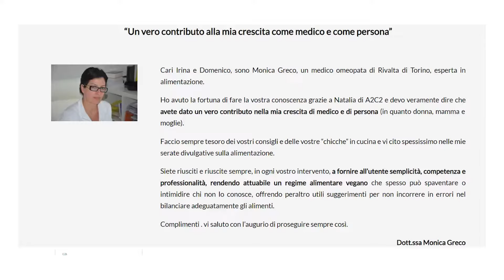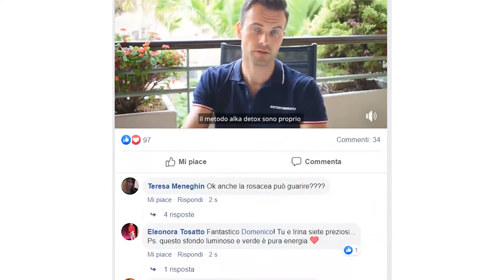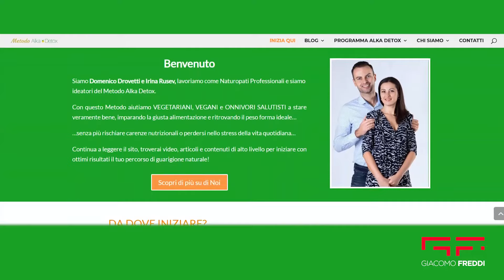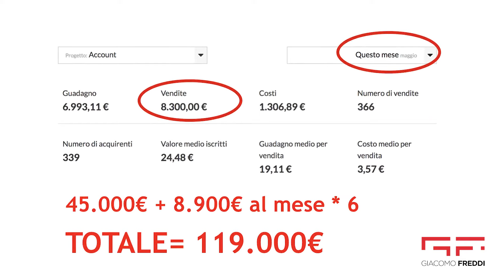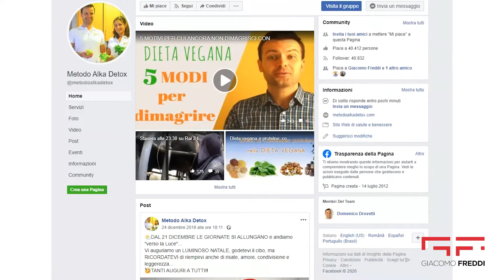119.000€ in 7 giorni grazie al web… (NUOVO caso di Successo del Marketing Programmatico)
Le equazioni sono fantastiche.

Quando hai la formula di un’ equazione ed il risultato in mente, le variabili per raggiungere il risultato le puoi calcolare da solo.

Piccolo esempio..

La formula per ottenere la velocità è: V = S / T (spazio diviso tempo)

Conoscendo la velocità ed il tempo utilizzato per percorrere un IPOTETICO spazio, si può ottenere lo spazio:

- S = T x V (tempo moltiplicato per velocità)

(e viceversa)

Bene…

Oggi ti voglio parlare dell’equazione ed i risultati di Domenico…

Domenico aiuta le persone a depurarsi, rimettersi in forma e prevenire le malattie con il suo metodo Alka Detox...

Tuttavia nonostante il duro lavoro (e lo stress da questo provocato), non riusciva ad ottenere i risultati che voleva dalla sua attività.

In altre parole...

Domenico conosceva benissimo i numeri che voleva raggiungere…

Ma non conosceva tutte le variabili dell’equazione per ottenere risultati:

S + P * E^tempo = R

Questa è la legenda...

- S è la tua situazione attuale (tue competenze in materia + soldi a disposizione)
- P è il piano da seguire
- E è la tua esecuzione del piano
- Tempo é il tempo che dedichi all’esecuzione

Il risultato che hai in mente è dato dalla situazione attuale…

... sommata al piano giusto moltiplicato per la tua esecuzione, elevato al tempo che gli dedichi.

Domenico aveva in mente il risultato…

E dedicava tutto SE stesso per cambiare la sua vita e quella dei suoi clienti (il suo risultato)

Ma lavorava a mille senza riuscirci.

Quindi, cosa gli mancava…?

il PIANO.

Poi l’ha trovato…

E di colpo è riuscito a passare da non riuscire a far fruttare a pieno il suo lavoro…

...Fino a cambiare la sua vita, cambiando prima quella di MIGLIAIA di clienti.

Qual è stato questo piano?

Te lo spiega lui stesso in questo NUOVISSIMO VIDEO

- Giacomo Freddi
Creatore del Marketing Programmatico e del Software Piramid.io

P.S.

 Questo video racconta la terza storia di ispirazione per gli imprenditori della serie di pre-lancio della Masterclass del Marketing Programmatico…

Ovvero Il MIGLIOR programma in assoluto che abbiamo mai creato in vita mia.

Sarà pronto fra qualche settimana…

E se vuoi restare aggiornato sulle novità e sul lancio della NUOVA Masterclass...

Così come scoprire altre storie di successo del Marketing Programmatico...